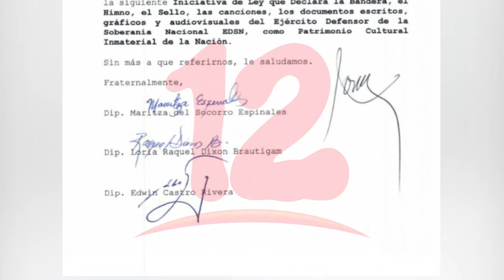Nueva iniciativa de ley podría generar rechazo de la población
NosResistimosAlEmbargo Diputada Opositora Adilia Salinas no ve con buenos ojos que se declare patrimonio Inmaterial de la nación la bandera, sellos el himno y documentos entre otros del Ejército Defensor de la Soberanía Nacional.